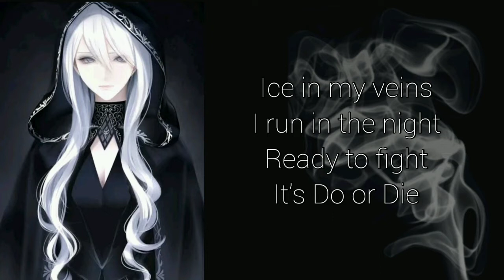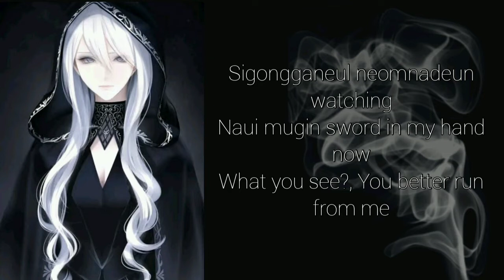Do or Die - Tannie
Do or Die by Tannie
Artist - AleXa
Cover singer - Tannie ( Kim Taewang)
CEO & editor - Kim- Jo
CO CEO - Min
Mangers - Rubi & Ivy